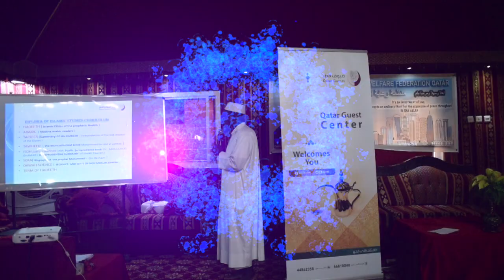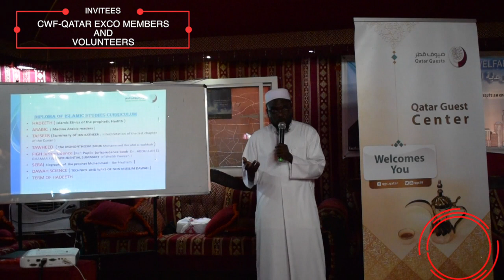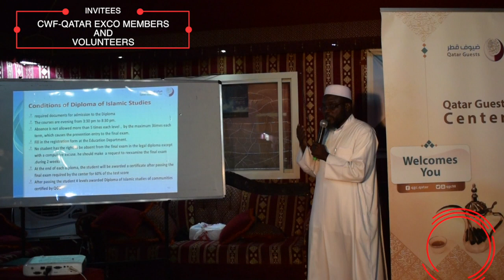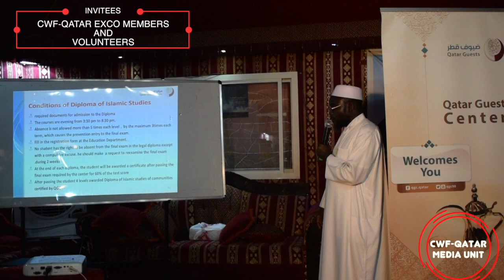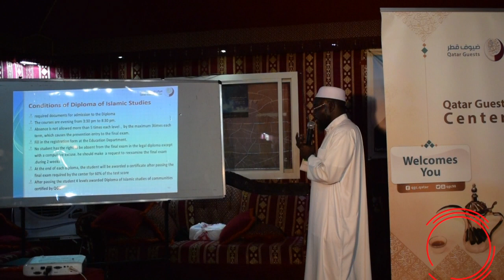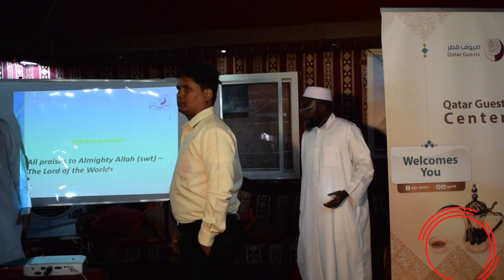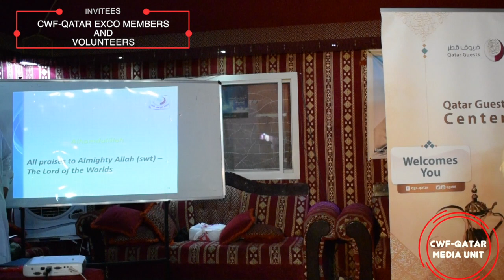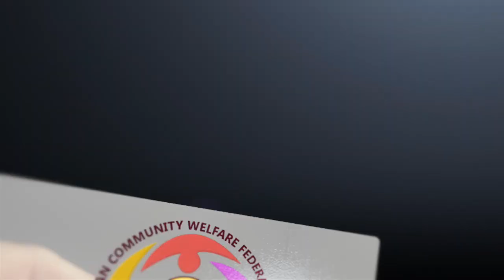VIDEO - CWF-QATAR - IFTHAR GATHERING-12 Ramadan 28th May 2018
IFTHAR GATHERING, ORGANIZED BY CWF-QATAR IN COLLABORATION WITH QATAR GUESTS CENTER.

GUEST SPEAKER: DR. AMANULLAH (HAMAD MEDCIAL CENTER)